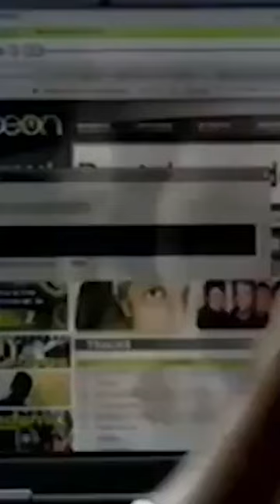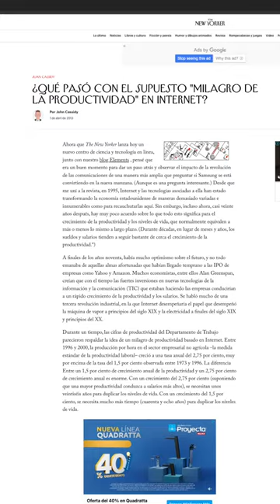¿Recuerdan cómo era cuando “llegó el internet”? 💾 /nanoRoja